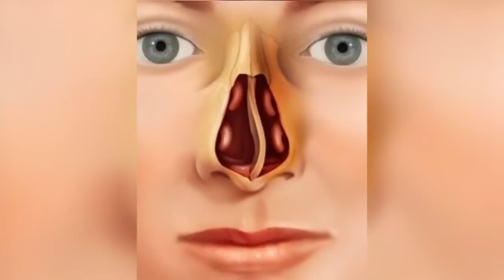Obstrução e congestão (nariz entupido): médico especialista em otorrinolaringologia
Dr. Bruno Rossini (CRM-SP 115697; RQE:34828)

Clinica Oto One- São Paulo

Avenida Cidade Jardim, 318, Piso Mezanino, sala 17
Jardim Paulistano, São Paulo

Por que a obstrução nasal é importante?
A obstrução nasal é um sintoma muito comum na vida das pessoas. Sendo a respiração uma das nossas atividades fisiológicas mais importantes, qualquer dificuldade à passagem do ar pelas narinas gera enorme desconforto. Este sintoma pode ser agudo ou crônico, contínuo ou intermitente.

O que pode causar obstrução nasal?
Esse distúrbio afeta tanto crianças como adultos, tendo características e causas diferentes em cada faixa etária. São diversos os mecanismos que levam à obstrução e as causas incluem resfriados, rinites, sinusites, desvios do septo nasal, hipertrofia de conchas nasais e adenoide, pólipos, entre outras.

Posso usar descongestionantes nasais?
Em adultos, é frequente o uso abusivo de descongestionantes nasais que pode, além de gerar dependência, causar efeitos danosos ao organismo. Por isso, diante de quadros de obstrução nasal, é recomendado que os pacientes sejam avaliados para investigação diagnóstica e instituição do tratamento específico.

Mais orientações:
Mas afinal, O QUE É  A OBSTRUÇÃO NASAL?
OBSTRUÇÃO NASAL é a diminuição da quantidade de ar que consegue passar pelo nosso nariz quando inspiramos.
Ela pode ser de um ou dos dois lados,  parcial ou total, constante ou transitória e pode acometer tanto adultos quanto crianças.
É muito importante que tenhamos uma boa respiração nasal, pois o nariz tem um papel fundamental na nossa saúde. Ele é responsável por umidificar, aquecer e filtrar o ar que inspiramos.

A obstrução nasal pode sim influenciar diretamente em nossa qualidade de vida.
Por exemplo, quem respira pela boca, muitas vezes,  não consegue dormir adequadamente o que pode acabar prejudicando o rendimento durante o dia.
Além disso, crianças que respiram pela boca podem também apresentar uma alteração no crescimento da face.

Quais as causas mais comuns?
As causas mais comuns de obstrução nasal são as inflamações da mucosa que reveste o nariz internamente. Por exemplo:
1-   Quando apresentamos  gripes, resfriados e sinusites
2-  Quando inalamos produtos irritantes, como produtos químicos e perfumes fortes
3-   Ou nos processos alérgicos, como nas rinites
Nessas ocasiões, a obstrução nasal tende a ser temporária e melhora com tratamento clinico adequado.
Uma outra causa muito comum é o desvio de septo nasal, que é a estrutura que divide o nosso nariz em dois lados.  Nesses casos, a pessoa percebe que ao menos um dos lados do nariz está sempre entupido.
Muitas vezes, temos associado a esse desvio o aumento das conchas nasais, que são estruturas que ajudam a filtrar o ar inspirado, mas que também podem estar alteradas e atrapalhar a passagem desse ar.
Uma outra causa bastante comum de obstrução nasal em crianças, é o aumento  da adenoide, popularmente conhecida como carne esponjosa.  Essa estrutura se localiza atrás do nariz e quando muito aumentada pode também ser responsável por ocasionar roncos e apneia noturna.
Como é o tratamento?
Nessas situações, isto é, no desvio de septo nasal e no aumento das conchas nasais e da adenoide, o tratamento poderá ser através de um procedimento cirúrgico.
Portanto, caso você apresente obstrução nasal saiba que pode-se conseguir uma grande melhora com tratamento adequado.
Não deixe que esse problema continue a atrapalhar a sua vida ou a de seus filhos. Procure orientação médica.
Para mais informações clique no link abaixo e visite nosso site. Qualquer duvida estamos à disposição para ajudar.